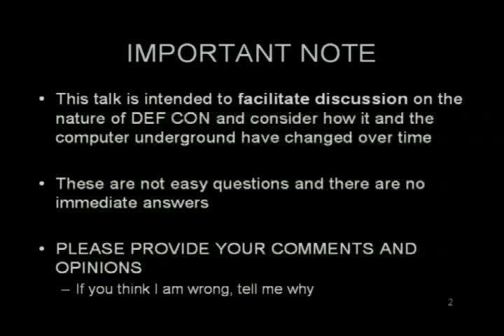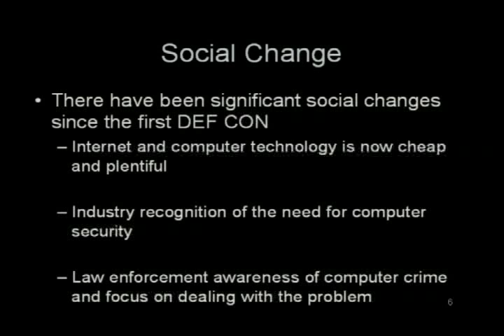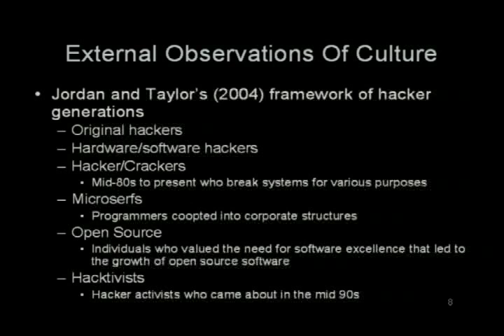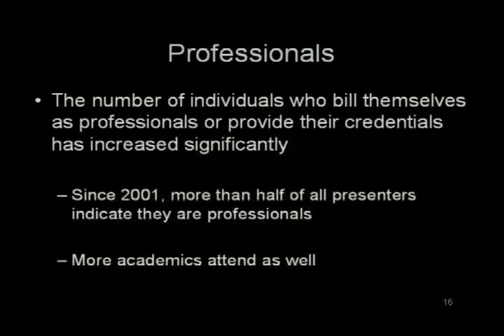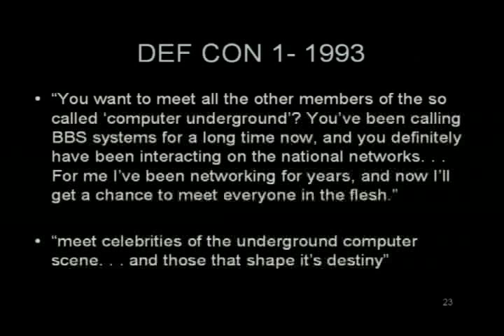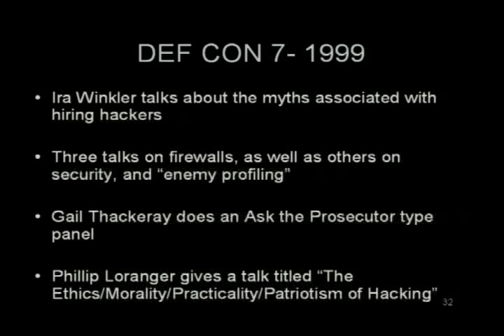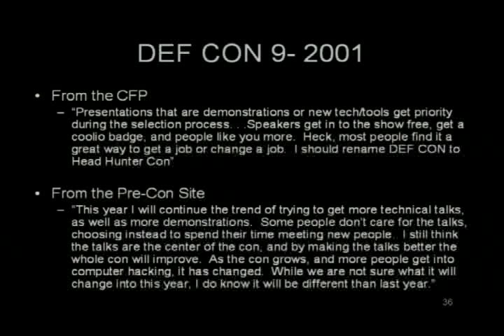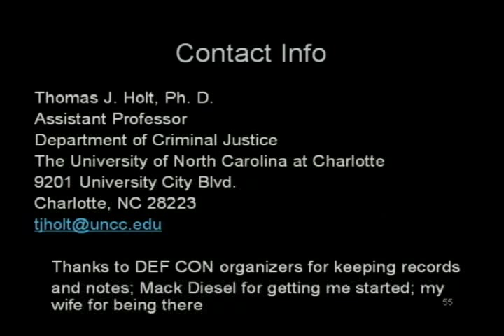Defcon 14 17 Thomas Holt Exploring Defcon Over the Past 14 Years